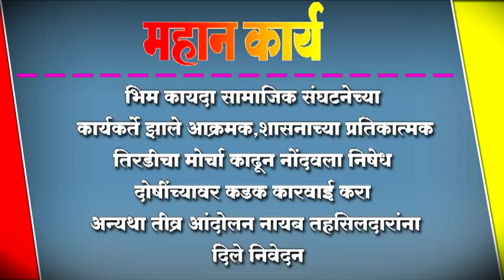भिम कायदा सामाजिक संघटनेच्या कार्यकर्ते झाले आक्रमक,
भिम कायदा सामाजिक संघटनेच्या कार्यकर्ते झाले आक्रमक, शासनाच्या प्रतिकात्मक तिरडीचा मोर्चा काढून नोंदवला निषेध ; दोषींच्यावर कडक कारवाई करा ,अन्यथा तीव्र आंदोलन नायब तहसिलदारांना दिले निवेदन